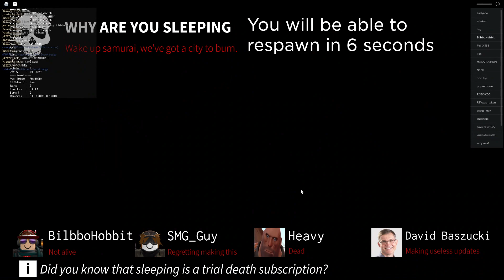rememed meme game wszystkie emotki